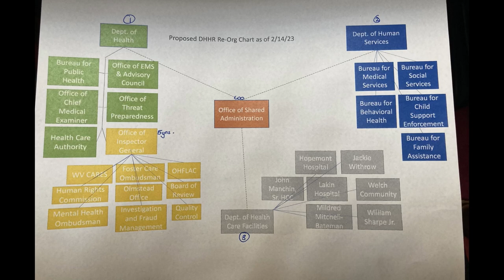Eastern Panhandle Talk: Senator Jason Barrett (2.15.2023)